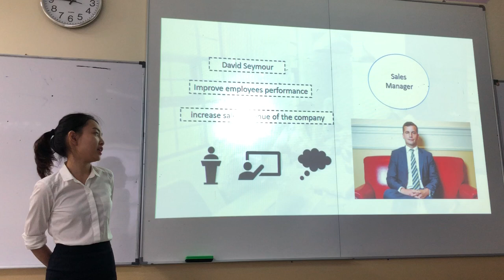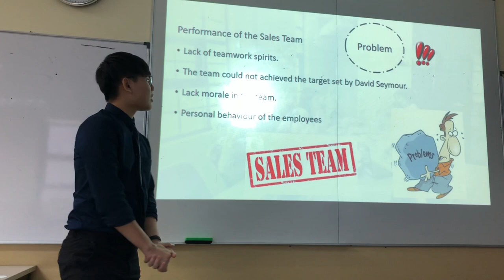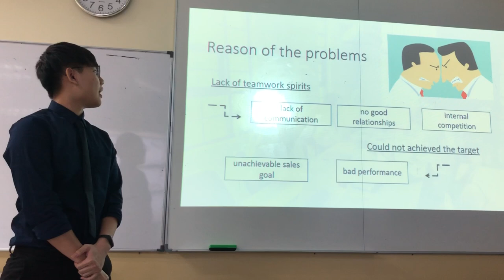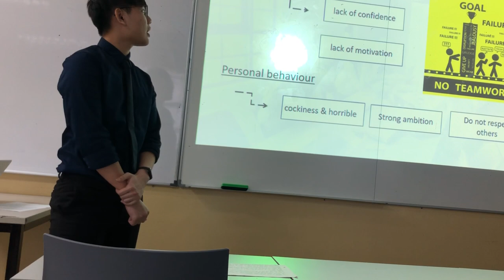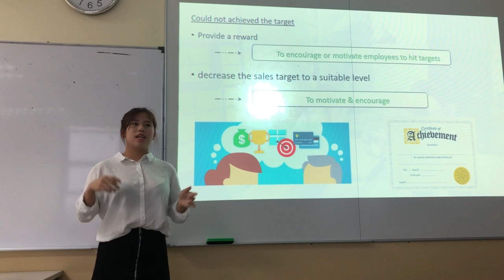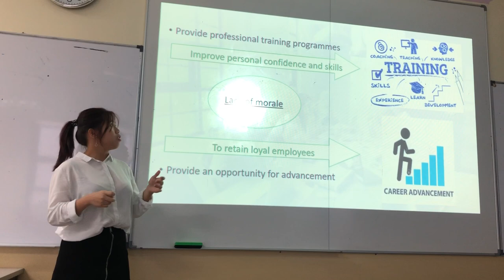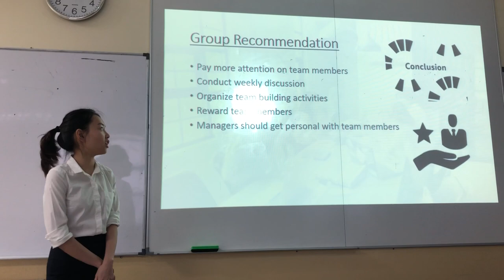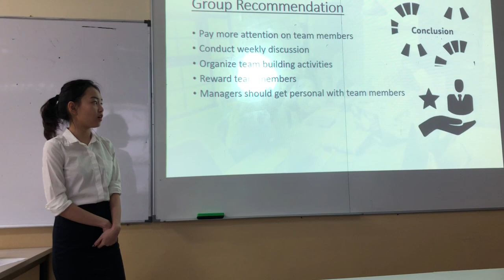ENL 2221 case study oral presentation - team 3